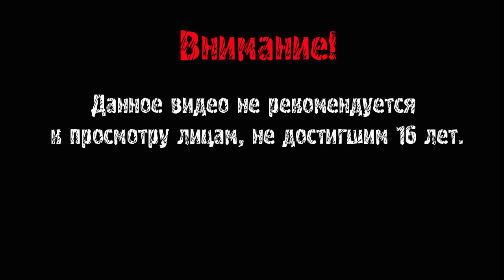The Elder Scrolls V: Skyrim ► ПЕРВЫЙ ПОШЕЛ ► #3